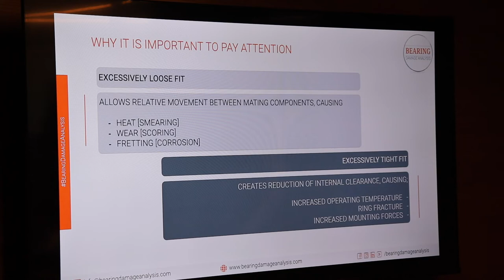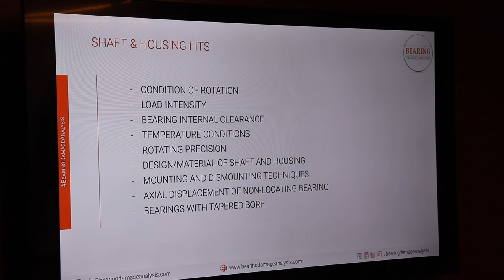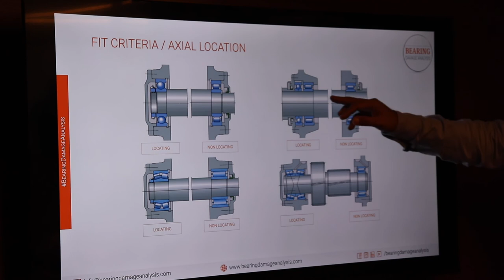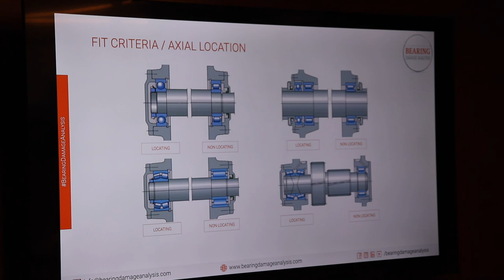Bearing shaft tolerance & fits criteria - training class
Welcome to Idea Trainings – Your Premier Training Partner in Management, Soft Skills, and Engineering training programs across Pakistan and the Middle East!

Bearing Shaft Tolerance & Fits Criteria refer to the dimensional and fitting standards that ensure a proper relationship between the shaft and the bearing. Tolerances define the allowable size variation of the shaft, while fits criteria determine the type of fit—such as clearance, transition, or interference—based on application requirements. These factors are critical for ensuring smooth operation, preventing wear, minimizing vibration, and achieving optimal performance. The selection is guided by international standards like ISO or ANSI, considering factors like load, speed, and operating conditions.